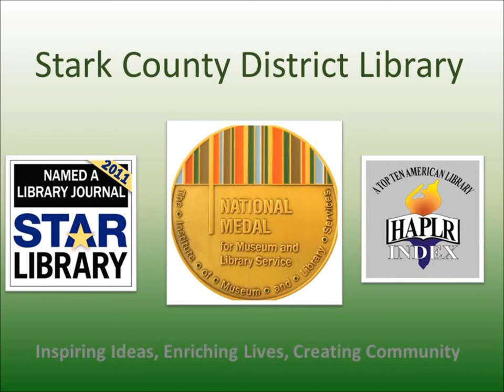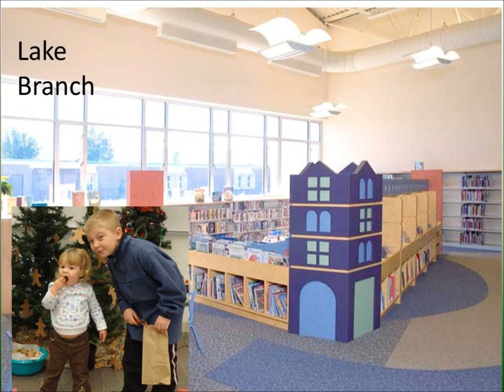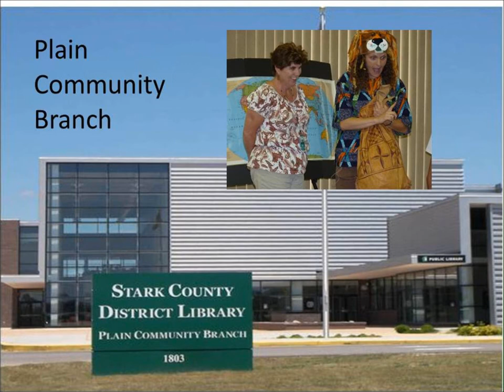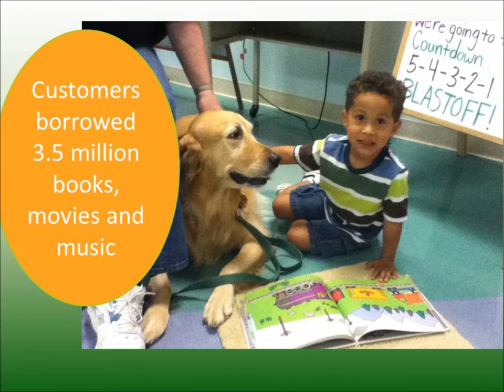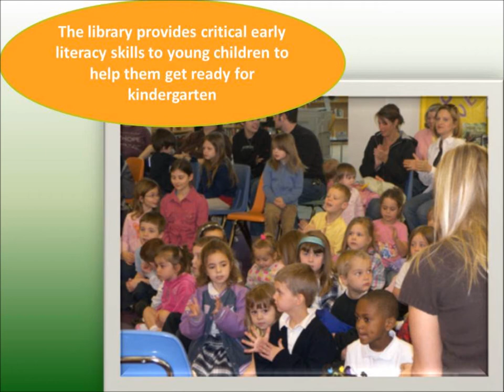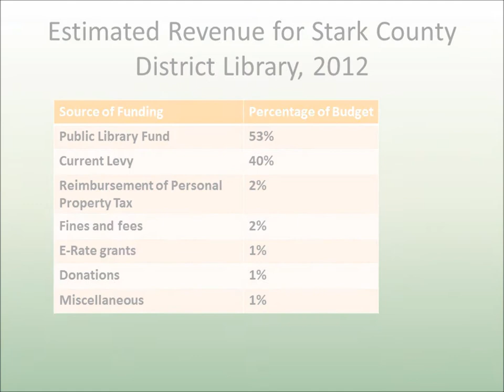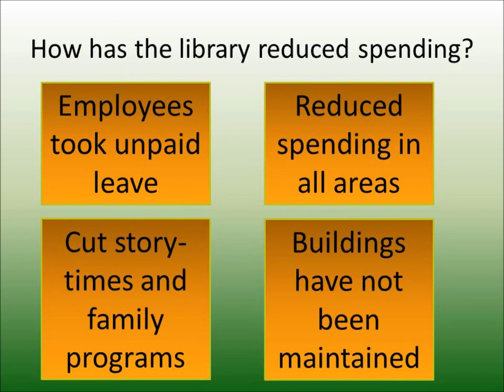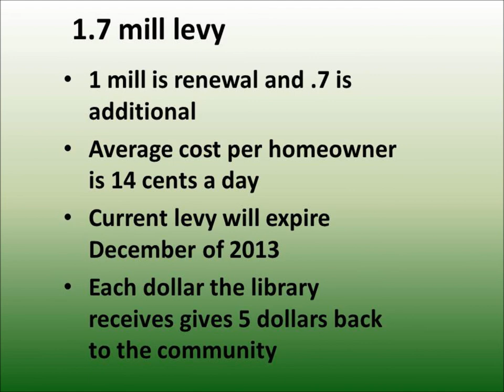Your Library - More than Books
The Stark County District Library's Main Library, Nine Branch Libraries, Two Bookmobiles and Two Kidmobiles serve 158,000 library card holders and 1.5 million annual users with 884,000 holdings.